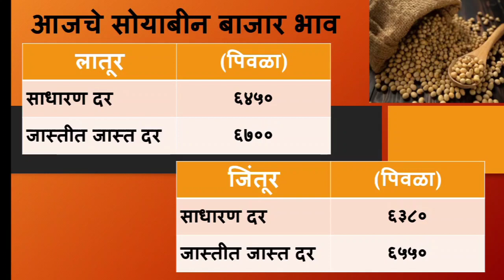16 जून | latur soyabean bhav | लातूर जिल्ह्यात सोयाबीन परत एकदा 7500 वर | soyabean bhav today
16 जून | latur soyabean bhav | लातूर जिल्ह्यात सोयाबीन परत एकदा 7500 वर | soyabean bhav today